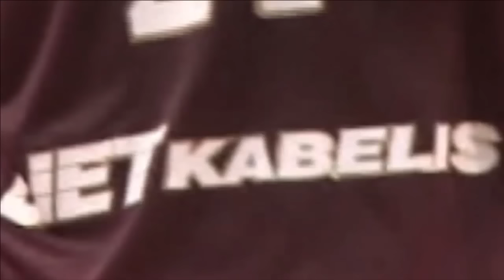Lietkabelis - Juventus (2016-04-13)